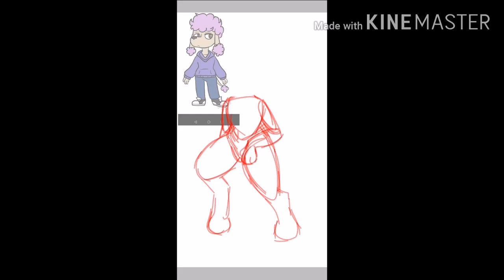Felto speedpaint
Pepe